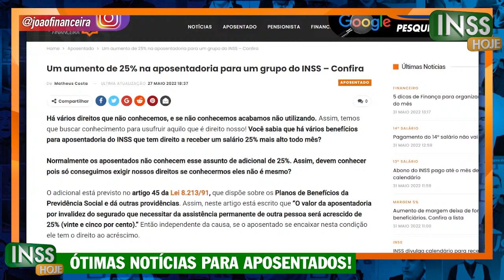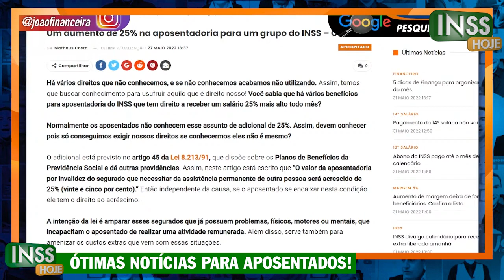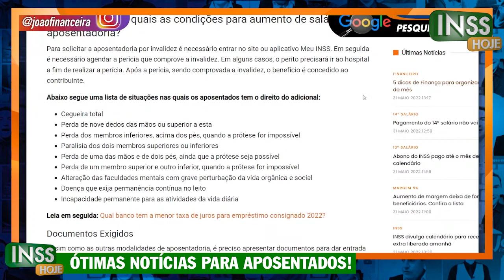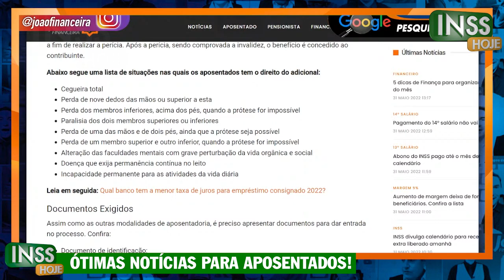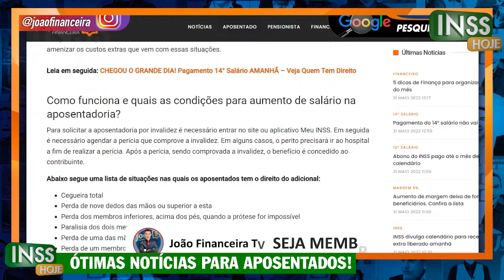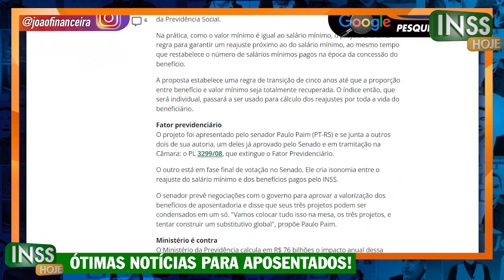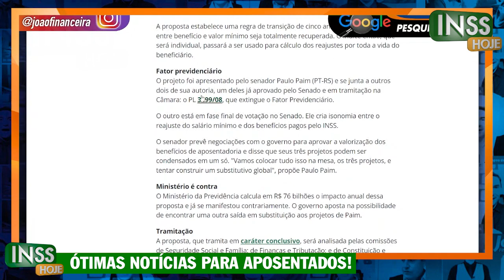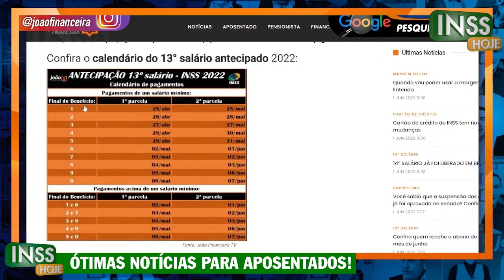14 SALÁRIO para 5 GRUPOS do INSS - Quem RECEBE? Pagamentos LIBERADOS HOJE MESMO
SURPRESA: 14 Salário liberado na sua conta de forma antecipada pelos bancos - Pagamento do décimo quarto salário tem novidades VEJA AGORA - Saiba as datas e valores de pagamento do 13 salário INSS 2022 - Está pagando 13 salário para aposentados e pensionistas do INSS - 14 SALÁRIO SAIU MUDANÇA HOJE: Pagamento do 14° SALÁRIO INSS 2022

14 SALÁRIO para 5 GRUPOS do INSS - Quem RECEBE? Pagamentos LIBERADOS HOJE MESMO

14 salario qual data pagamento
14 salario quem vai receber
14 salario quando vai pagar
SAIU DATA 14 Salario
14° Salário
14 salario INSS
14 salario
14° salario quem tem direito
14° salario calendário
14° salario tabela
bolsonaro 14° salario
14° salario 2022
14° salario 2022 g1
14° salario tabela
14° salario foi aprovado g1
14° salario quem tem direito
décimo quarto salário 2022
14° salario calendário
bolsonaro 14° salario
14° salario 2022
14° salario aposentados 2022 foi aprovado data de pagamento
pl 4367/20
14° salario aposentados 2021 foi aprovado data de pagamento
14° salario aposentados 2020 hoje
14° salario foi aprovado g1
14° salario tabela de pagamento
14° salario quem tem direito
14° salario tabela de pagamento
14° salario foi aprovado g1
bolsonaro 14° salario
14° salario 2022
pl 4367/20
14° salario aposentados 2022 hoje